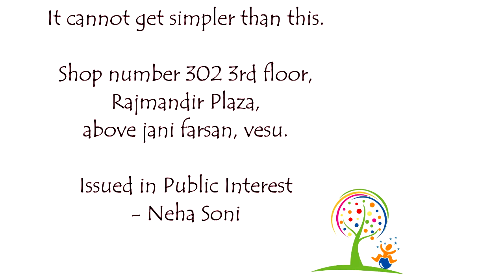Learn n' Grow new office 2017 - Surat relocation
Learn n' Grow is a psychological research Institute based in India and now is making videos and podcast to spreads it's learning of the last decade to the whole wide web.

for further details.